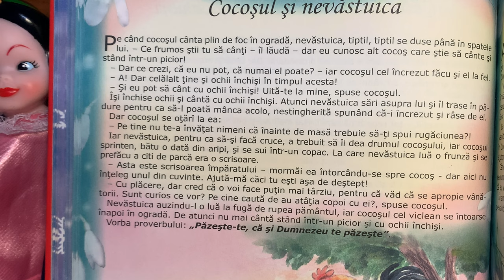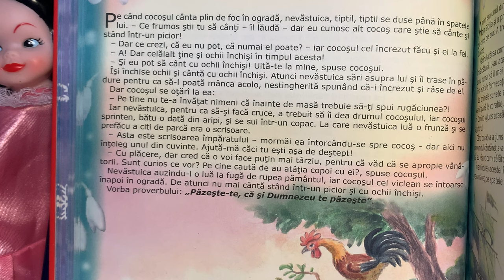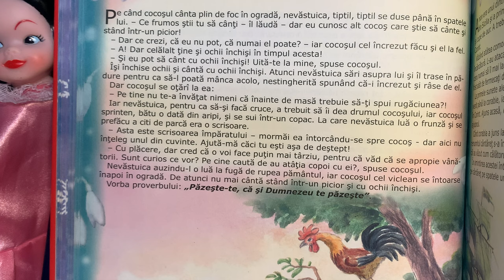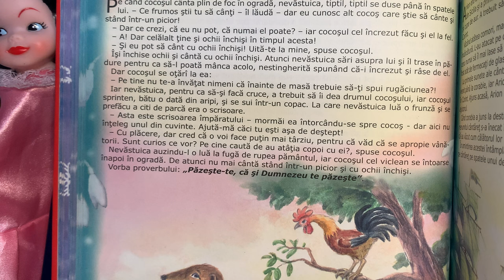Cocoșul și nevăstuica 🐔 Povești pentru copii în limba română | Povești scurte 4K (89/365)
Povești noi cu cocoșul și nevăstuica pentru copii. Povești pentru copii în limba română. Povești scurte audio în 4K. Să citim o carte de poveste împreună. Basme și povești de lectura.

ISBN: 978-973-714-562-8